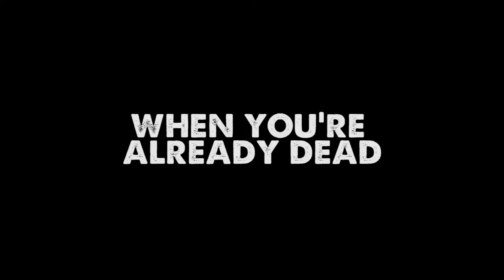Cubicle Zombies | Trailer | SeriesFest: Season 3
"Cubicle Zombies" will screen in the Late Night Competition at SeriesFest: Season 3, taking place June 27-July 2, 2017.